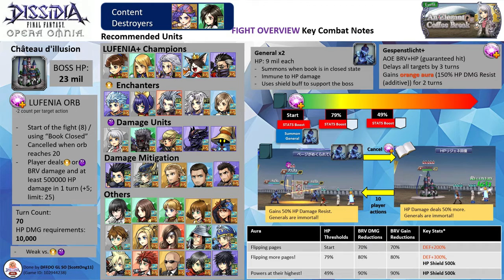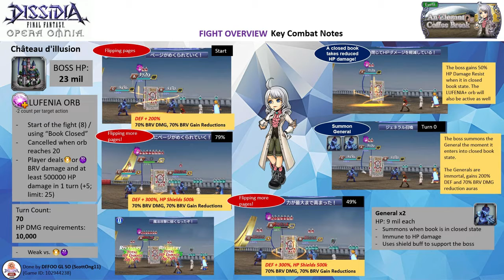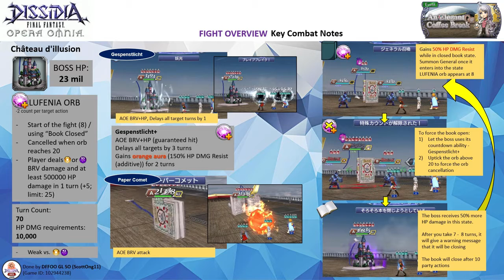DFFOO GL (An Elegant Coffee Break (Enna Kros) LUFENIA+) Tidus BT+, Cor LD, Garnet BT+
Tidus Cor Run

Ifrit summon (not used), Ramza BT+3/3 friend (not used)

Note: All 3 characters are EX+3LB with their bloom passives, HG armor & their enhancement boards. Tidus has his BURST+3/3, LD & the following spheres - King, Balthier, Seymour (RF). Cor has his LD & the following spheres - his own, Gilgamesh, Hope (RF). Garnet has her BURST+3/3, LD & the following spheres - her own, Aerith (RF), Wakka (RF).

HG Armor+: Tidus HG+3/3, Cor HG+3/3, Garnet HG+3/3
Calls: Tidus (Enna Kros LD), Cor (Kurasame LD), Garnet (Ashe LD)

Wave 1: Château d'illusion (completed on turn 12)

Score: 1185k

Time codes
00:00​ - Intro & Overview
02:08 -  Commencement of the Fight~

LUFENIA Overview
- Château d'illusion has 23 million HP. It is weak against holy and darkness

Orb Condition:
- Start of the fight (8) / using “Book Closed”
- Canceled when orb reaches 20
- Player deals light BRV damage and at least 500000 HP damage in 1 turn (+5; limit: 25)
- Player deals dark BRV damage and at least 500000 HP damage in 1 turn (+5; limit: 25)
- The orb will downtick by 2 when the boss acts
- LUFENIA countdown ability, Gespenstlicht+ is an AOE BRV+HP (guaranteed hit). It will delay all targets by 3 turns. The boss will gain an orange aura (150% HP DMG Resist (additive)) for 2 turns

- LUFENIA auras are activated at the start of the fight, the 79% and 49% HP threshold. At 79% and 49%, the boss will gain 500k HP shields
- The boss has 50% HP damage resistance when the book is closed and will take 50% more HP damage when the book is opened.
- When the boss is in a closed-book state, the orb will be active and it will be accompanied by 2 Generals. The generals were immortal. They will be destroyed when the boss goes into the open book state. To get the boss into an open book state, you need to uptick the orb to 20.
- The boss will stay in an open-book state for 10 player action. It will go back to a closed book state on the 11th player action where the orb will be activated and the fallen Generals will be resummoned again. At the 7th or 8th turn, the boss will emit a purple aura to indicate it was going back to a closed-book state.